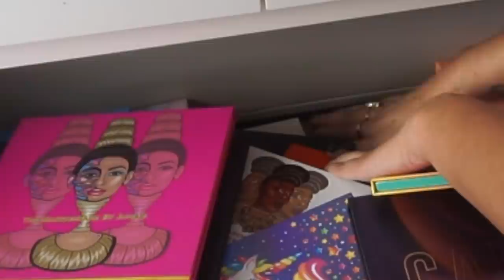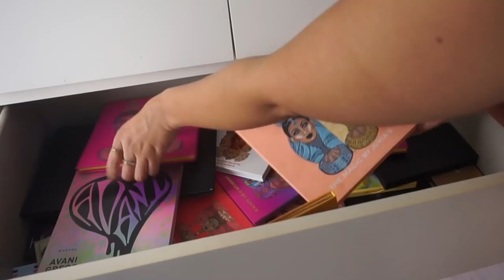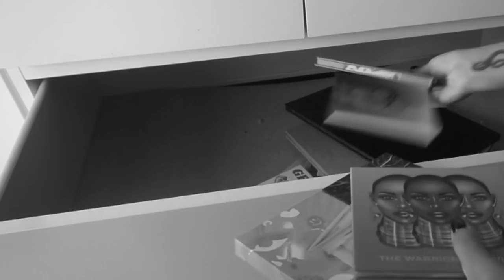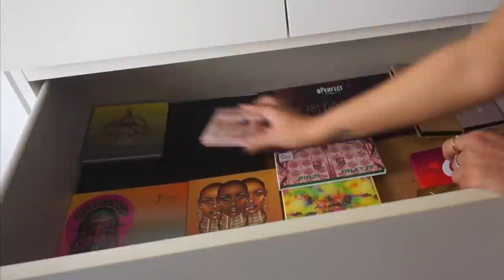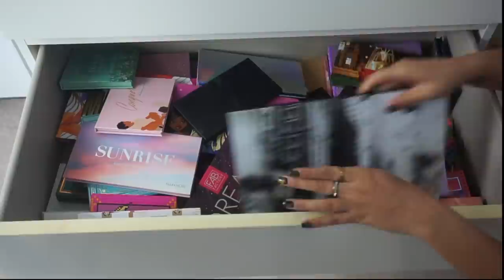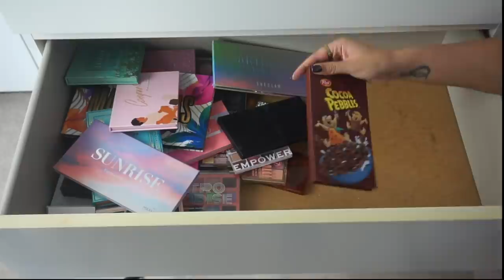OOGSCHADUW PALETTEN OPRUIMEN | AFL 2 RUIM OP MET SAAR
RuimOpMetSaar Vandaag aflevering 2 van mijn nieuwe Youtube Serie 'Opruimen Met Saar' In deze aflevering ruim ik al mijn oogschaduw palletjes op! Elke maandag om 12u komt er een nieuwe aflevering. Enjoy :)

MIJN KORTINGSCODES:

SARAHMARIKH10

SARAH30